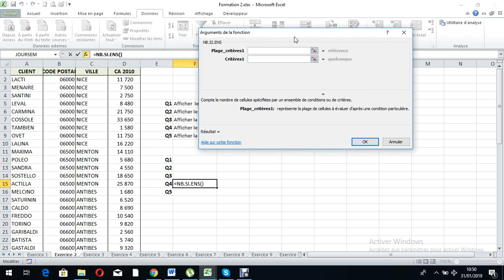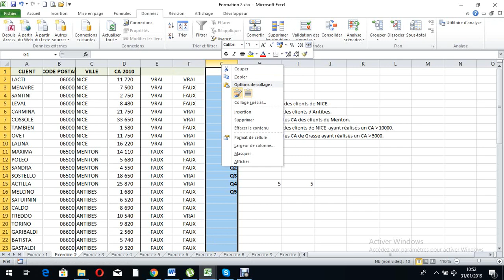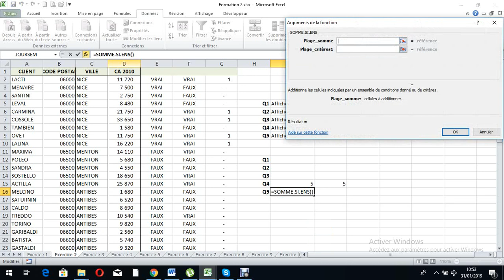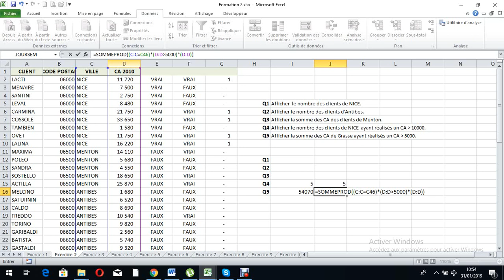Maitriser Excel : fonction Excel SOMMEPROD NB.SI.ENS SOMME.SI.ENS Excel 2007 2010 2013 2016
sommeprod excel anglais

excel sommeprod conditionnel

excel sommeprod si

sommeprod recherchev

sommeprod

sommeprod matriciel

sommeprod texte

sommeprod date